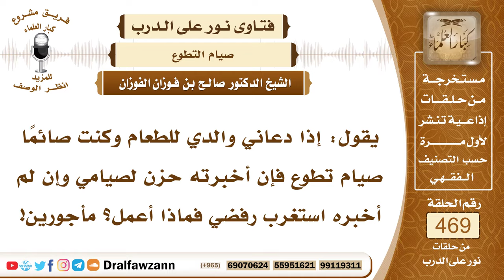6677- هل أخبر والدي بصيام التطوع ولو أحزنه ذلك إذا دعاني إلى الطعام؟ - الشيخ صالح الفوزان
"6677- يقول: إذا دعاني والدي للطعام وكنت صائمًا صيام تطوع فإن أخبرته حزن لصيامي وإن لم أخبره استغرب رفضي فماذا أعمل؟ مأجورين!
الجواب:أخبره ولو استغرب لصيامك، هذا لا يضر، ما دمت أنك قائم بحقه ولم تقصر في بِرِّه فتصوم وإذا أخبره بذلك لا حرج عليك بل ربما يُسرُّ بذلك ويؤجر عليه إذا أقرك على هذا وأعانك عليه وفرح به.
السيرة الذاتية:
للاشتراك في قناة الشيخ صالح الفوزان

14_ الشيخ محمد أمين الشنقيطي
يتيوب

15_سماحة المفتي عبد العزيز آل الشيخ
 يوتيوب

رئيس الفريق
لمشروع كبار العلماء